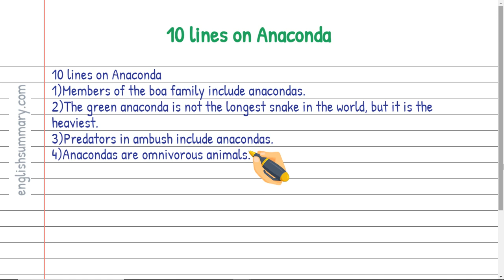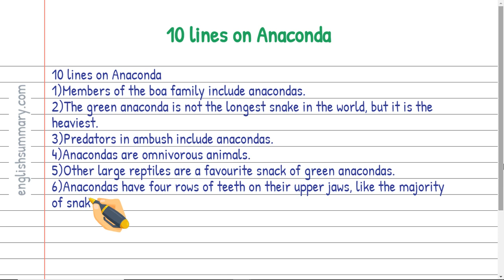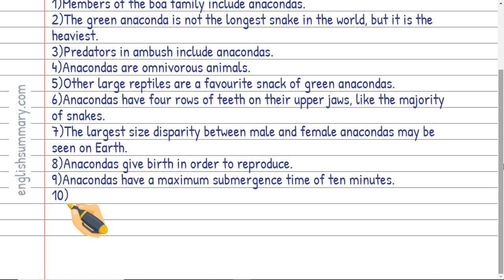10 lines on Anaconda in English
In this video, we will show you "How to write 10 lines on Anaconda" in English